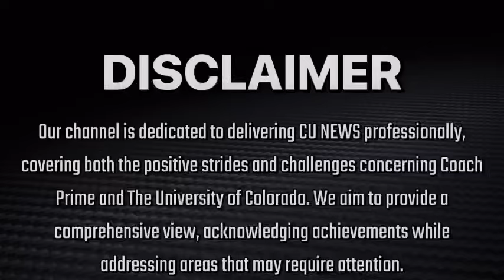🚨Colorado Buffaloes Practices Is Getting INTENSE Between Offense & Defense Must Watch‼️